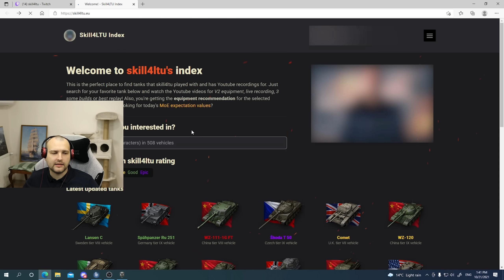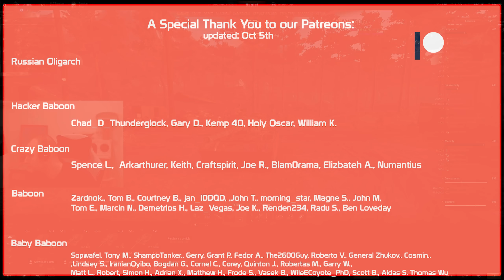HT-15 with IS-4! Easy-peasy! | World of Tanks